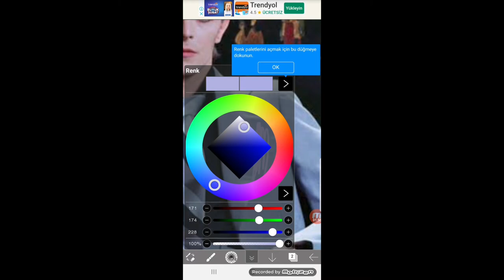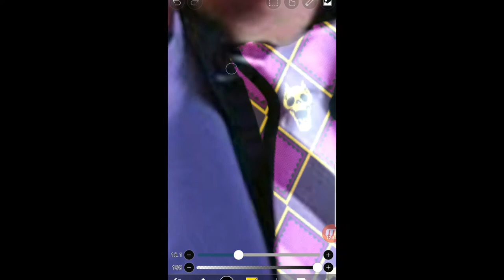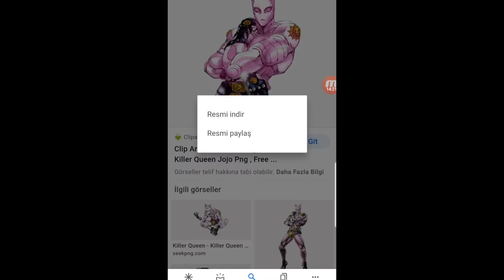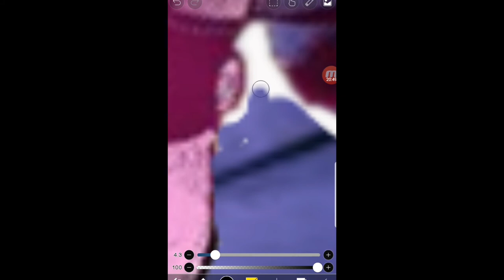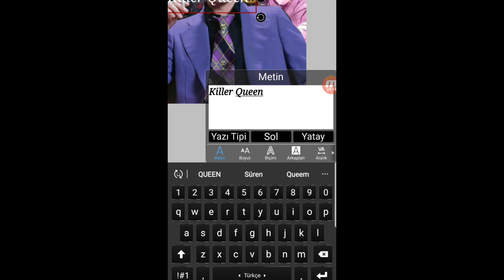David Bowie Killer Queen Speedpaint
apps that I used:
Google (for the photos)